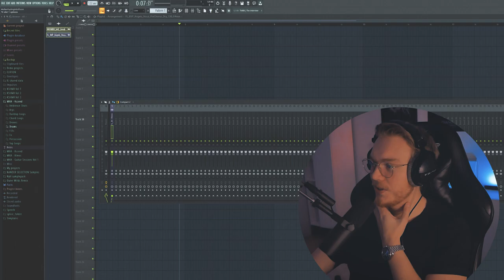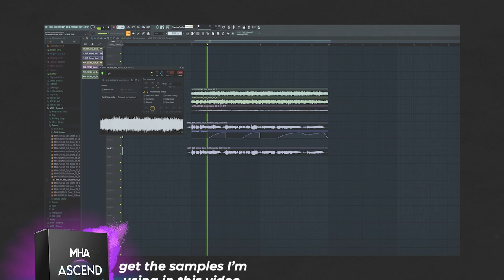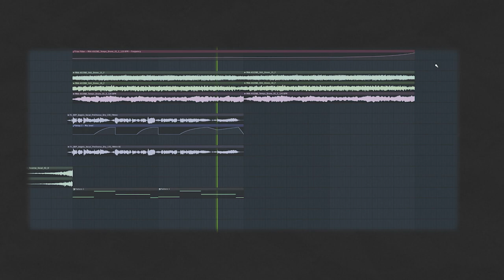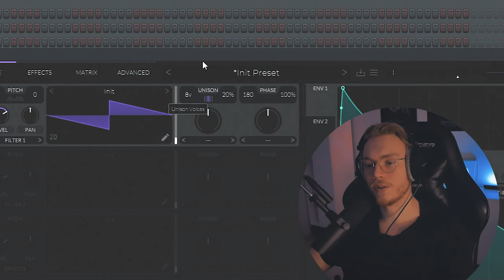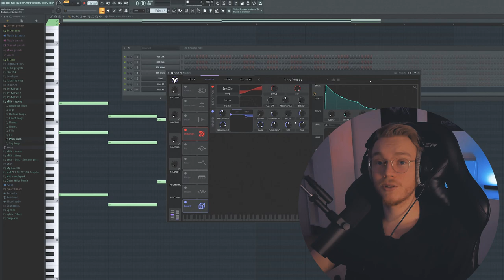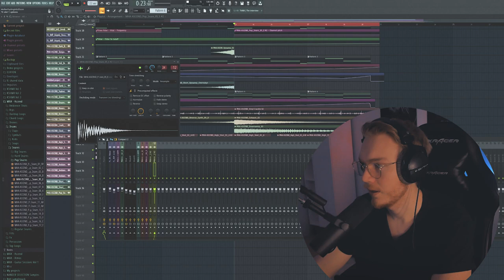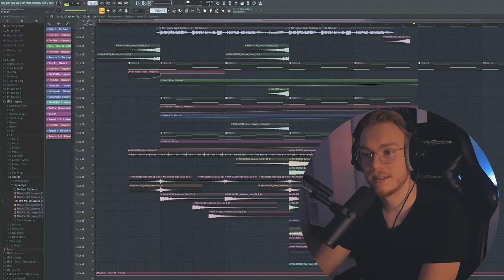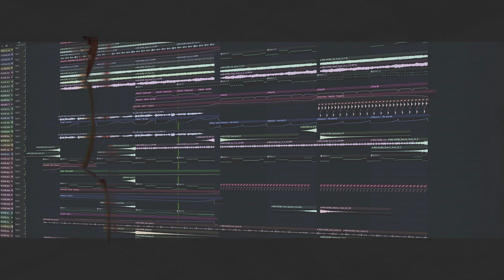Turning a Splice Vocal Into a SICK Future Deep House Track | Road To Big Label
Turning a Splice Vocal Into a SICK Future Deep House Track